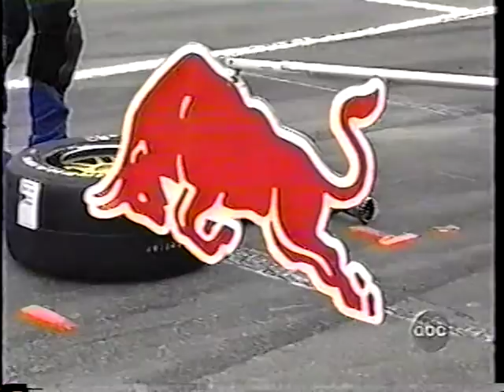2002 IRL Nazareth 225 part 3 of 5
2002 IRL Nazareth 225 at Nazareth Speedway part 3 of 5